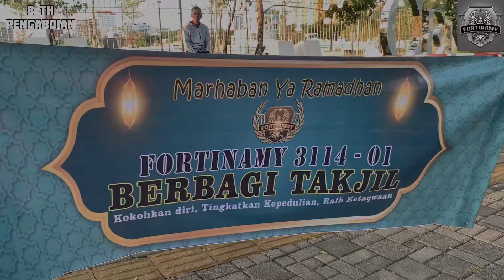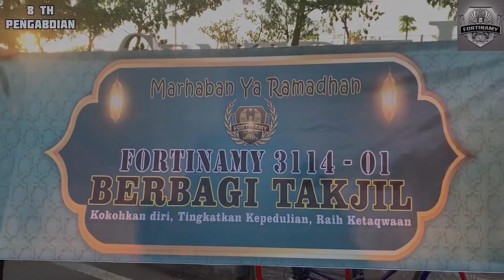8 Tahun Pengabdian // FORTINAMY MAKASSAR // 3114-01 // Berbagi Takjil